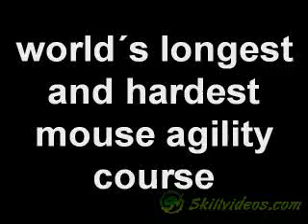اذكى فأر فى العالم ( ربما هو تدريب جيد )